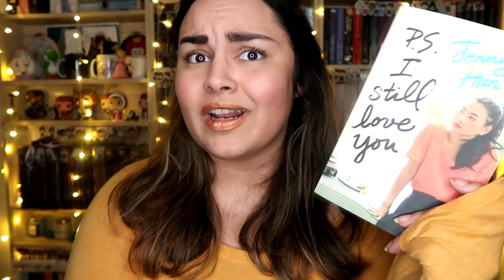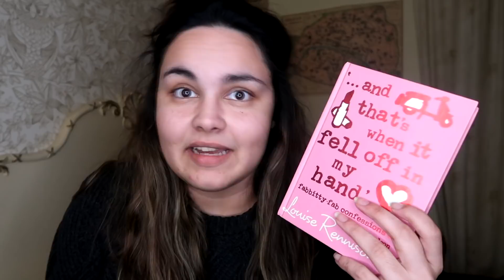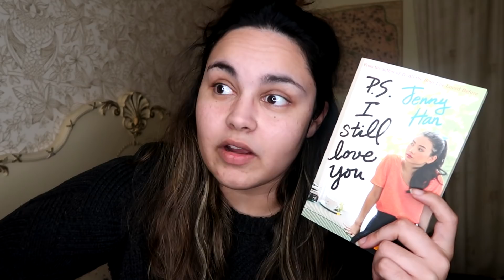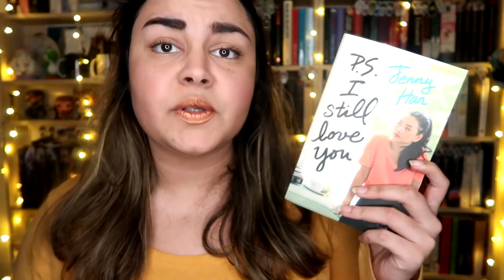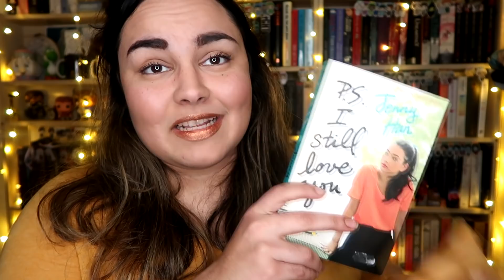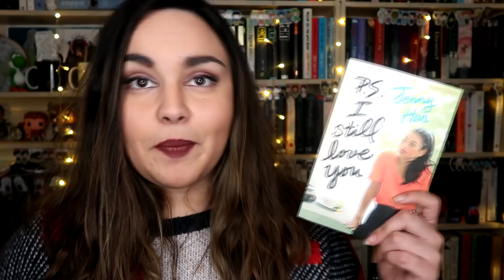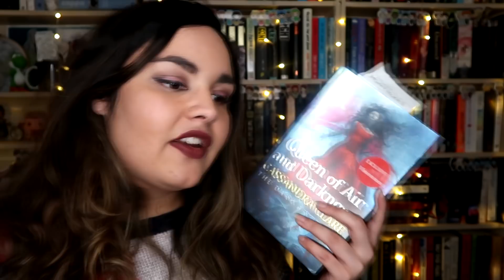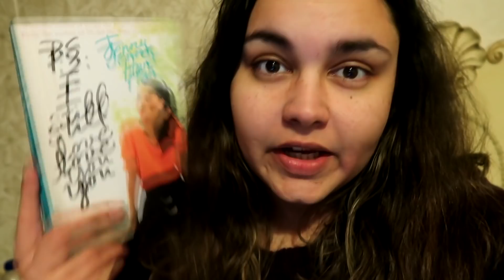READING VLOG #19 // Rant Time, Baking & Christmas Markets // 2018